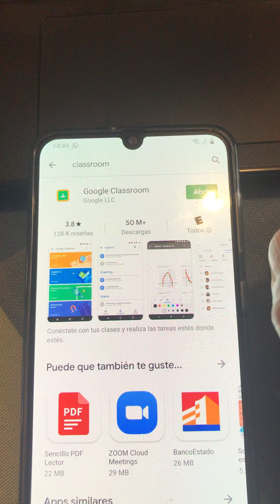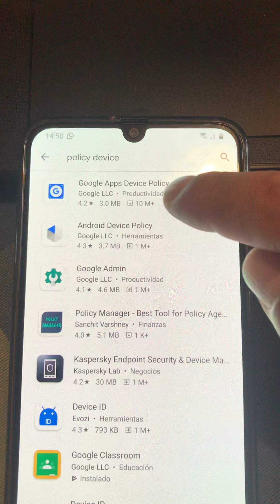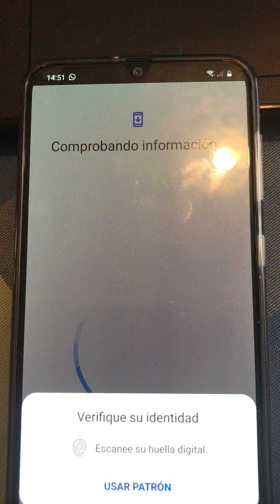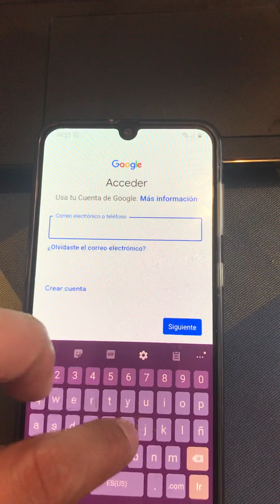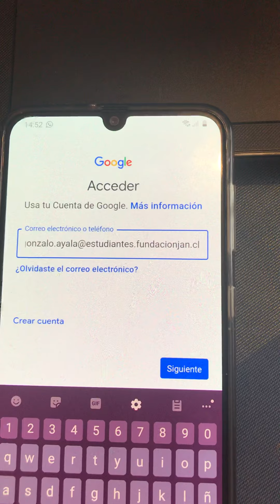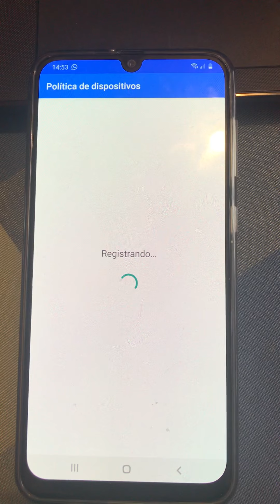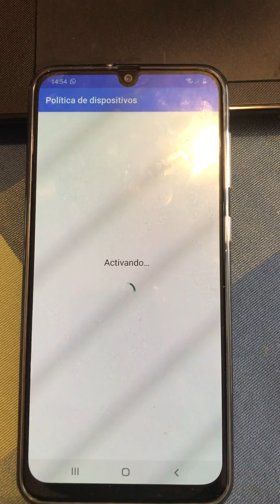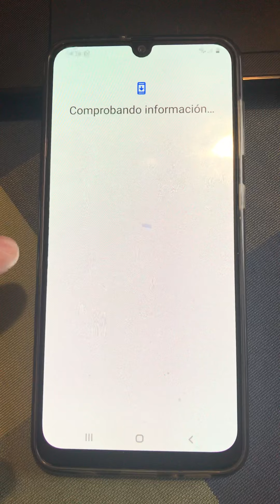19 de mayo de 2020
Tutorial de instalación Classroom